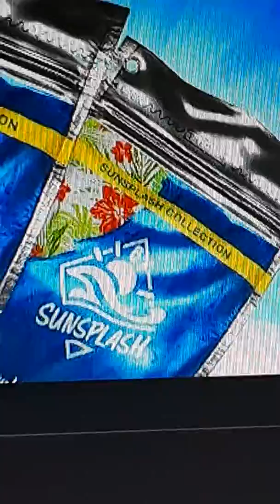The mystery that the rainbowsix siege communtiy couldn't answer!